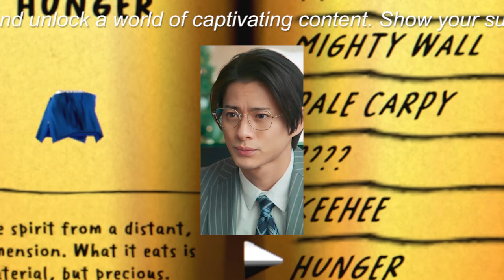【平野紫耀】「Number_i」の成功：神宮寺勇太とファンの熱狂による圧倒的な購買力。広告業界にも大きな影響を与える注目のアイドルグループ。